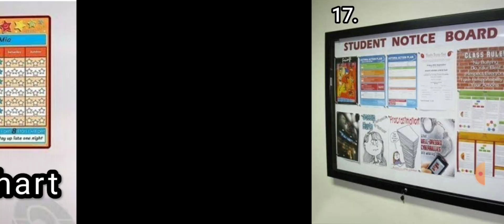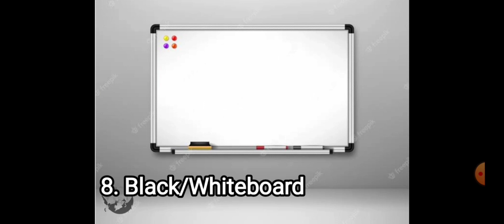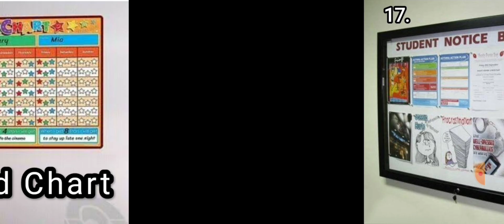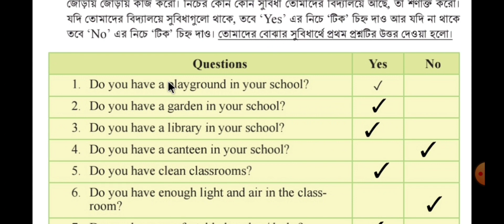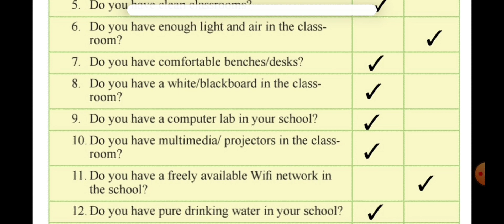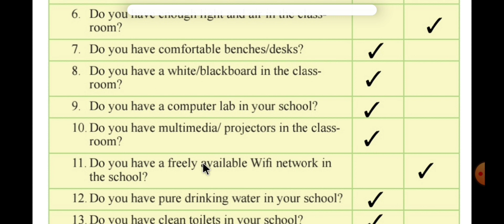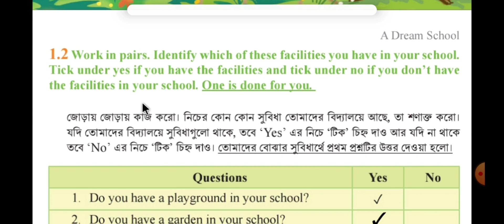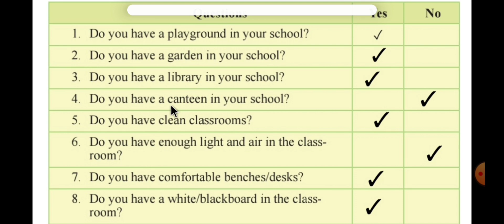Class:7, (English),Unit:1, Lesson:1.2, Page:2"A Dream School"[2024]Md.Golam Rosul Hira (Teacher)